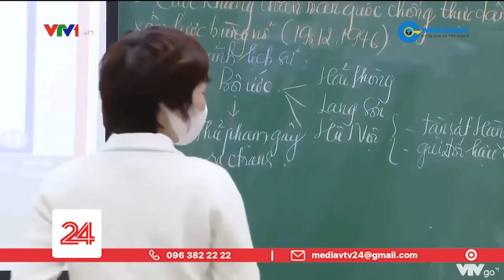Xu hướng đại học ưu tiên các thí sinh có chứng chỉ Tiếng anh IELTS VTV24 | WorldLink Academy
Share by:
WORLDLINK ACADEMY
HỌC VIỆN ĐÀO TẠO WORLDLINK
Với sứ mệnh “Trao kiến thức – Tạo thành công”, mở rộng cánh cửa cơ hội bước ra thế giới, Học viện Đào tạo WorldLink là một trong những cơ sở đào tạo ngoại ngữ uy tín hàng đầu Việt Nam.
Xuyên suốt con đường giáo dục từ năm 2009, Học viện đã đào tạo được hơn 10,000 học viên, mang ước mơ vươn cao, vươn xa tới những chân trời mới cho những du học sinh và thực tập sinh tại nước ngoài, cùng những cơ hội đổi đời cho không ít các học viên đang học tập và sinh sống trong nước.
Hiểu rõ tình hình và nắm bắt được xu thế đi lên trong lĩnh vực Giáo dục, Học viện Đào tạo WorldLink tự hào là một trong những tên tuổi lâu năm trong việc dạy và luyện thi IELTS, TOIEC, tiếng Anh giao tiếp, đồng thời cũng là đối tác của Hội đồng Anh British Council và Tổ chức Giáo dục Quốc tế IDP tại Việt Nam.
Học viện Đào tạo WorldLink sẵn sàng cam kết bằng văn bản, giấy tờ, thông qua kết quả thực tế, luôn hỗ trợ cho cuộc sống của học viên trong quá trình học tập, cùng sự chân thành, nỗ lực của đội ngũ Giáo viên – Nhân viên, để mỗi học viên sau khi hoàn thành khoá học đều sẽ nhớ đến Học viện Đào tạo WorldLink như một mái nhà thứ hai.
Không chỉ là một lớp học, mà còn là cả một gia đình!
⭐𝐖𝐨𝐫𝐥𝐝𝐋𝐢𝐧𝐤 𝐀𝐜𝐚𝐝𝐞𝐦𝐲 - 𝐁𝐫𝐢𝐧𝐠 𝐲𝐨𝐮 𝐭𝐨 𝐭𝐡𝐞 𝐖𝐨𝐫𝐥𝐝
- Đơn vị đào tạo IELTS top đầu Việt Nam, đầu ra lên đến 7.5+.
- Đội ngũ giảng viên dạy IELTS trình độ cao từ 8.0+, nhiệt huyết và tận tâm.
- Lộ trình học tinh gọn, dựa trên kết quả đầu vào, tiết kiệm thời gian và chi phí.
- Tài liệu bổ trợ từng khóa học miễn phí, được biên soạn bởi đội ngũ giảng viên tại WorldLink
- Cơ sở vật chất hiện đại, hỗ trợ học viên trọn đời.
HÀ NỘI:
175 Trần Đại Nghĩa, Hai Bà Trưng, Hà Nội
56 ngõ 157 Pháo Đài Láng, Láng Thượng, Hà Nội

HỒ CHÍ MINH:
94 Trần Bình Trọng, Phường 1, Quận 5. HCM
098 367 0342/ 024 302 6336 / 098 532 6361

HẢI PHÒNG:
253 Lạch Tray, Ngô Quyền, Hải Phòng

BẮC GIANG:
11-12 Quảng Trường Bích Động, Việt Yên, Bắc Giang

🔑 Facebook cơ sở TP. Hồ Chí Minh

🎁 Cộng đồng học viên tại WorldLink - tham gia để nhận tài liệu miễn phí